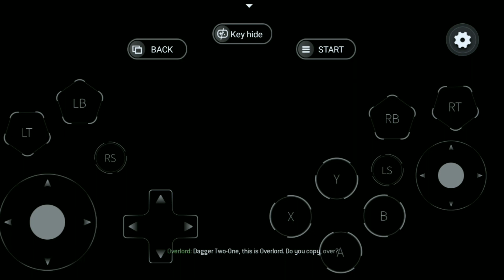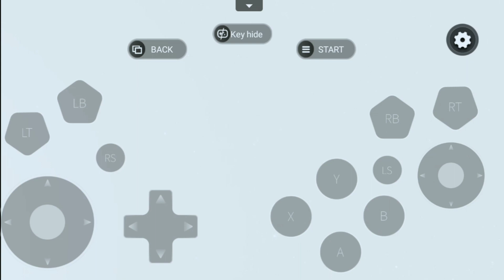call of duty mw2 tập 110 vệ tinh bị tấn công